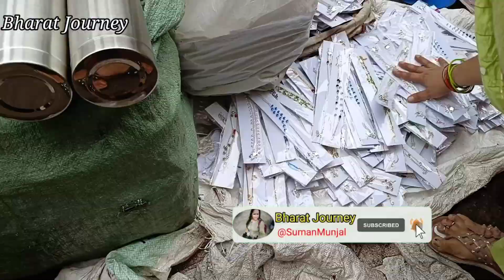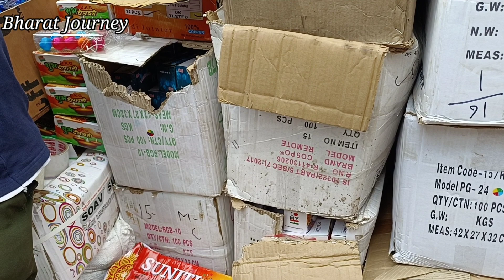Sadar Bazar पटरी बाजार | आज की latest विडियो | धूम मची है सदर में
Sadar bazar delhi | Latest Video(17 Oct) | Sadar bazar wholesale market | Bharat Journey

Nearest Metro Station -  R.K. Ashram Marg, New Delhi and Tis Hazari

In this video you will get more Information about Sadar Market.
Sadar bazar delhi  Sadar bazar wholesale market  latest video Bharat Journey

SADAR BAZAR
sadar bazar delhi
sadar bazar
संडे सदर पटरी मार्केट का बिल्कुल लेटेस्ट वीडियो क्या कुछ खास है इस बार बाजार में
market vlogs wid suman munjal